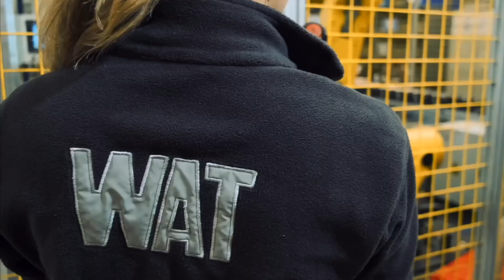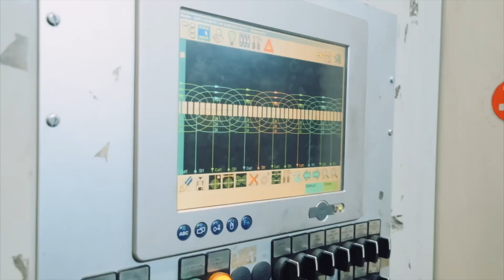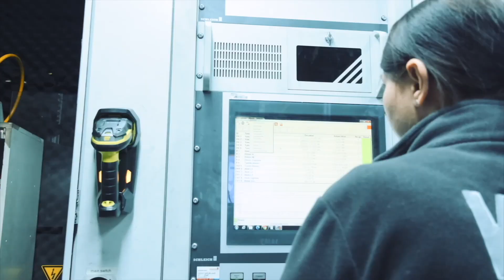WAT Kadın İş Gücü Dönüşümü Projesi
Tüm dünya kadınlarının, hayatın her alanında eşit hak ve özgürlüklere sahip, eşit bireyler olmasını diliyoruz.
Bu dileğe hizmet etmek için WAT olarak var gücümüzle çalışmaya devam edeceğiz.
Projeye destek veren ve eşitlik için değer katan tüm çalışanlarımıza teşekkür ederiz.